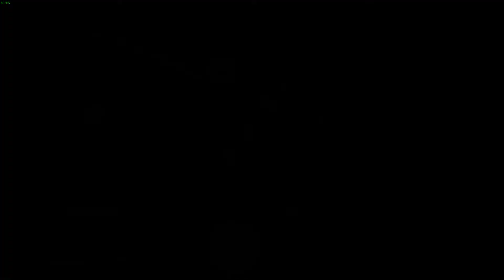Button Button Up! - Gameplay de Primeiras Impressões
Análise/Review/Tutorial em Português/PT-BR de Button Button Up!, um jogo de plataforma com elementos de puzzle lançado em 09/08/2019 no Steam, após ter entrado em acesso antecipado em 20/07/2017.

Gênero: Plataforma/Aventura/Puzzle
Cooperativo: Local para 2 jogadores
Competitivo: Local para 4 jogadores